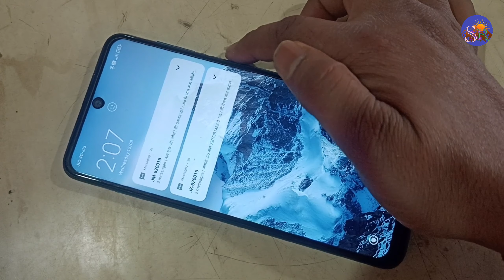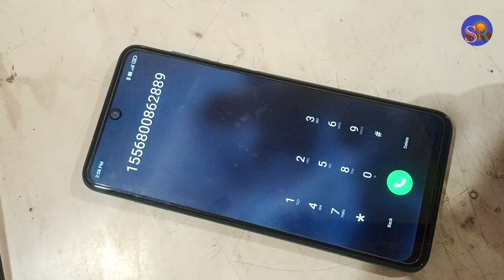Redmi note 10T 5G Touch screen not working Touch Hang Logo hang Lcd Hang Reset Restart Reboot